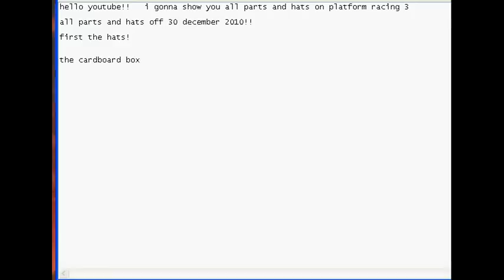1000 views and 10 subscribers!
I have more then 10 subscribers and 1000 views on my PR3 account! Soon I gonna hold a PR3 contest the prize... a account with speed hat! etc (in this movie you see some random PR3 scenes)